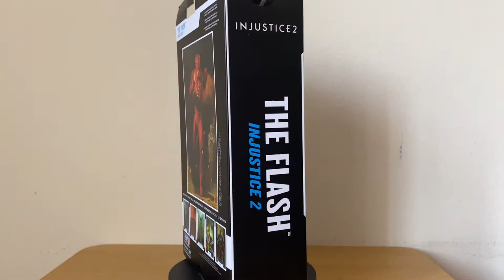The Flash DC Superhero Unboxing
The Flash Injustice 2